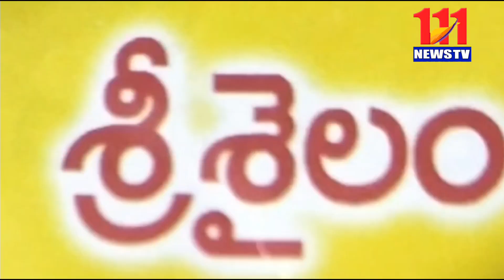శ్రీశైల దేవస్థానం నందు ధర్మకర్తలి మండలి సమావేశం 111News Tv #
నంద్యాల జిల్లా శ్రీశైలం
 శ్రీ భ్రమరాంబ సమేత మల్లికార్జున స్వామి అమ్మవార్ల దేవస్థానం లో
ధర్మకర్తల మండలి సమావేశం నిర్వహించబడింది. ధర్మకర్తల మండలి అధ్యక్షులు రెడ్డివారి చక్రపాణి రెడ్డి వారి అధ్యక్షతన జరిగిన సమావేశంలో ధర్మకర్తల మండలి సభ్యులు ఎం. విరూపాక్షయ్యస్వామి, జంగం సుజాతమ్మ  జి. నరసింహారెడ్డి, ఎం. విజయలక్ష్మీ బి. రామేశ్వరం, ఎ. లక్ష్మిసావిత్రమ్మ  అంకంతగిరి ముదలి  మేరా జోత్ హనుమంతంనాయక్, ఓ మధుసూదన్ రెడ్డి, సూరిశెట్టి మాధవీలత పాల్గొన్నారు. అదేవిధంగా ధర్మకర్తల మండలి ప్రత్యేక ఆహ్వానితులు తన్నీరు ధర్మరాజు  కేతిరెడ్డి జగదీశ్వరరెడ్డి, ఎక్స్ ఆఫీషియో   సభ్యులు గామరియు స్వామివారి ప్రధానార్చకులు హెచ్ .వీరయ్య స్వామి కూడా.
ఈ సమావేశంలో పాల్గొన్నారు. ఈ సమావేశంలో మొత్తం 20 అంశాలు చర్చించి ఆమోదించడం జరిగింది. తదుపరి  ఎక్స్ అఫీయో సభ్యులుగా నియమితులైన స్వామివారి ప్రధాన అర్చకులు హెచ్ వీరయ్య స్వామి వారికి పాలక మండలిచైర్మన్ రెడ్డి వారి చక్రపాణి రెడ్డి మరియు పాలక మండలిసభ్యులు దేవస్థానం ఈవో లవన్న అభినందనలు తెలియజేశారు